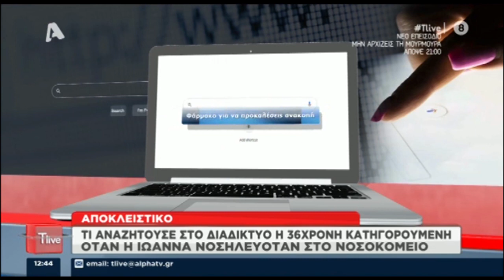Επίθεση με βιτριόλι: Αυτές ήταν οι διαδικτυακές αναζητήσεις της 36χρονης κατηγορούμενης